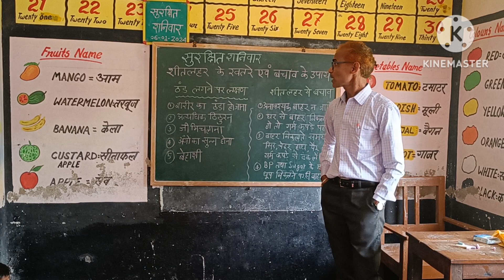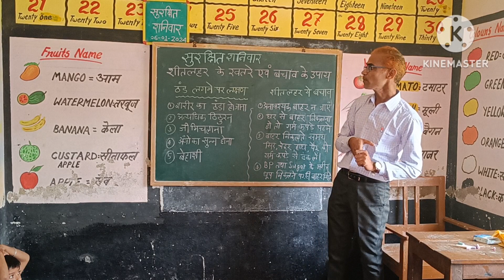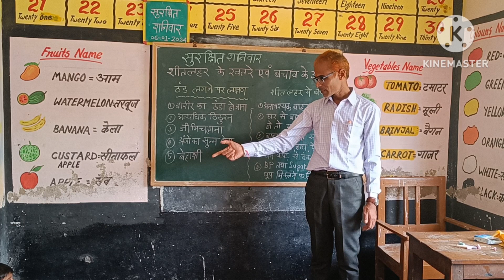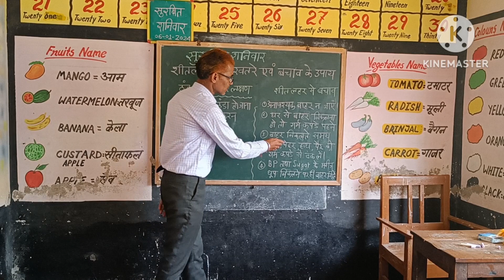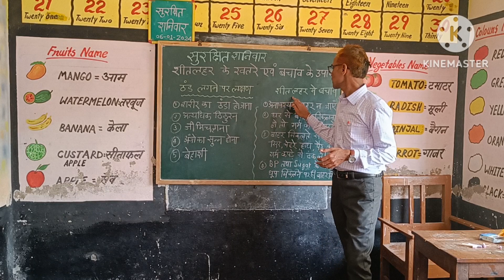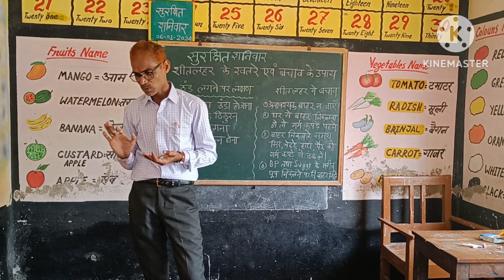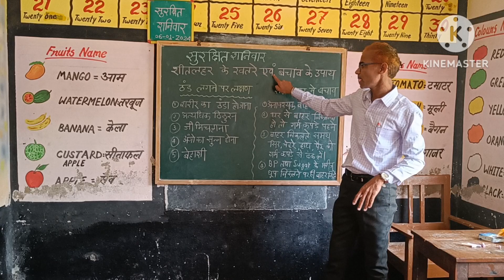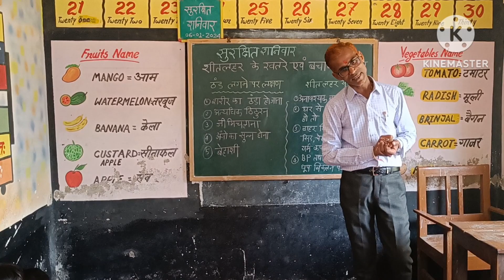SAFE SATURDAY | SHEETLAHAR KE KHATRE AUR BACHAW KE UPAY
JANUARY SAFE SATURDAY
SHITLAHAR KE KHATRE BACHAW KE UPAY
PATHSHALA
SURAJ TIWARI PATHSHALA
PATHSHALA SURAJ TIWARI
EDUCATION
BACHCHO KI SURAKSHA
BASTARAHIT SHANIWAR
SURAKSHIT SHANIWAR